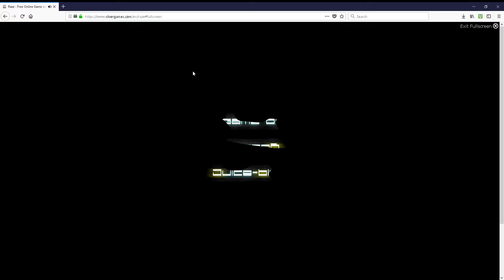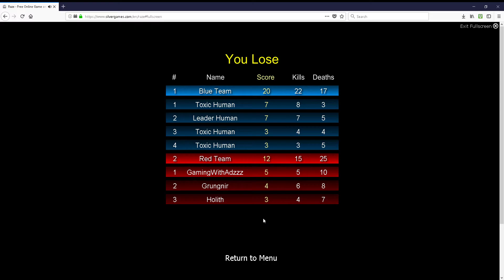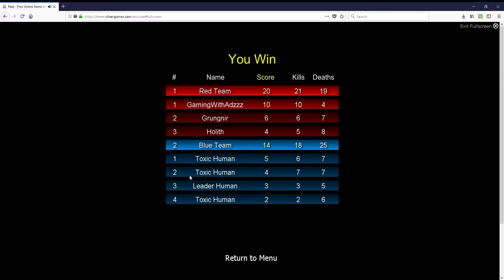RAZE (flash game) - part 7